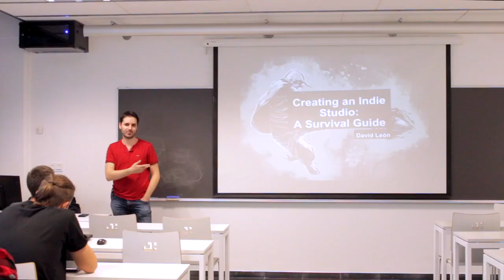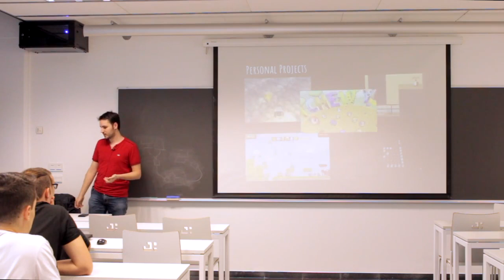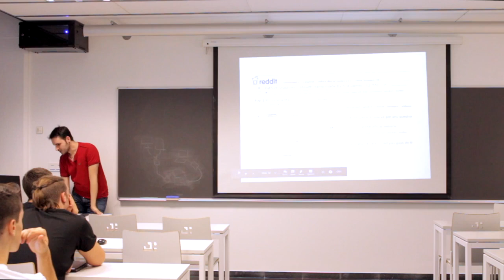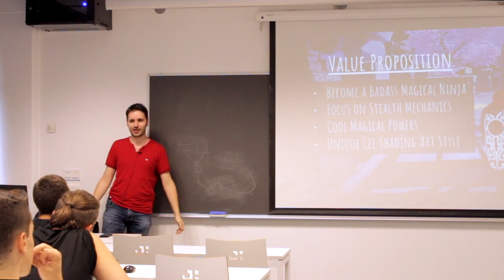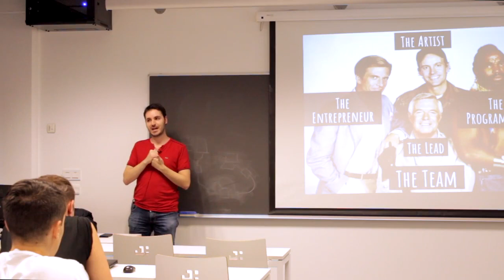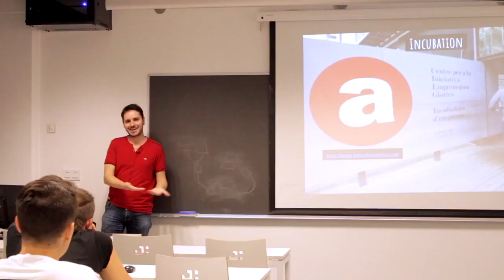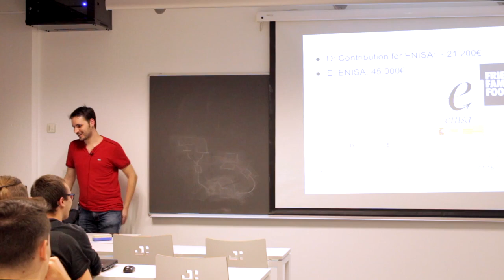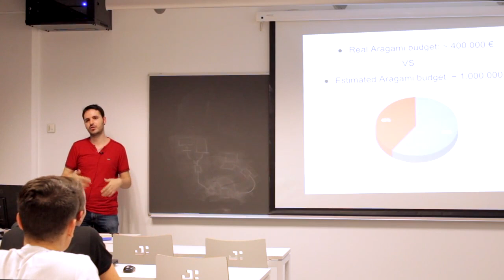Conferència de David León (Game Director a Lince Works) – TecnoCampus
Sota el títol “Els videojocs i els seus protagonistes”, el Grau en Disseny i Producció de Videojocs de l’Escola Superior Politècnica organitza el curs 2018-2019 una nova edició d’un cicle de conferències amb professionals de diferents àmbits de la indústria dels videojocs. En aquesta ocasió, David León, Game Director a Lince Works , parla sobre la creació d'un estudi indie.